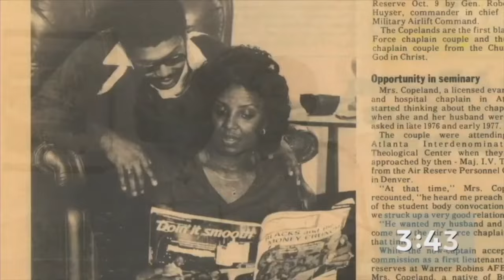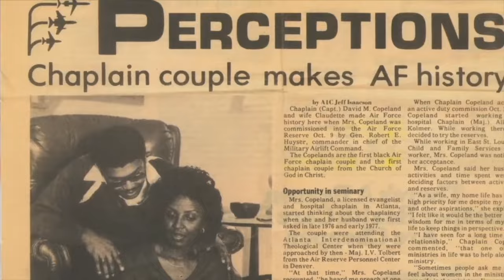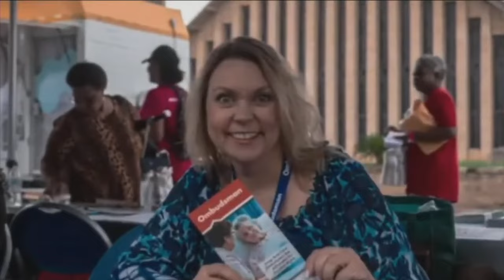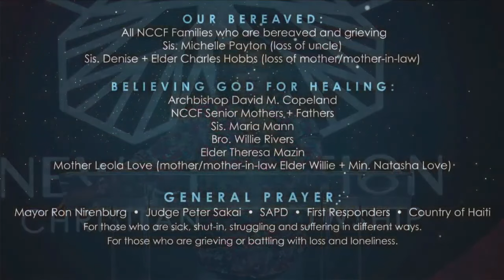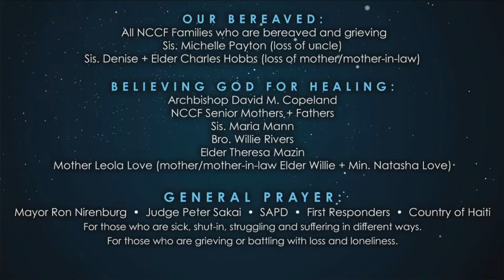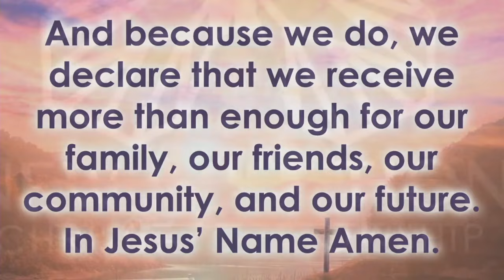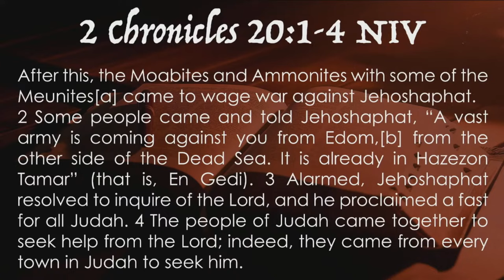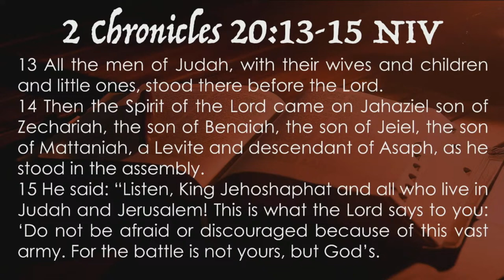APR 28 2024 • SUNDAY MORNNG WORSHIP